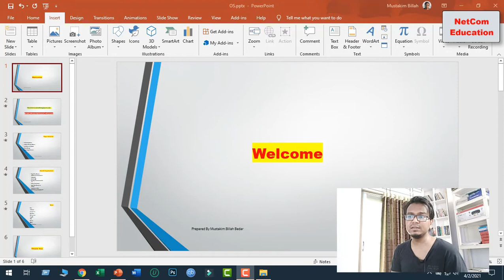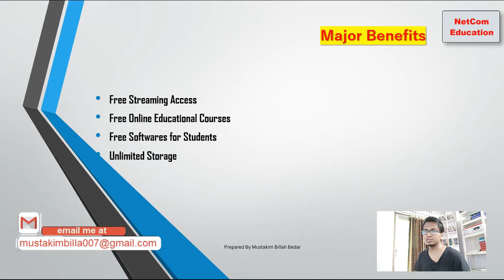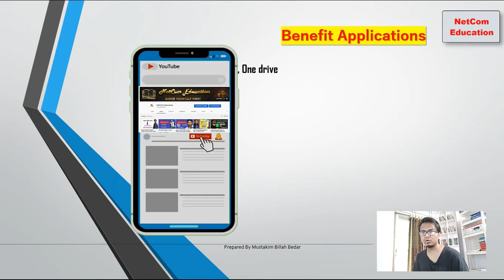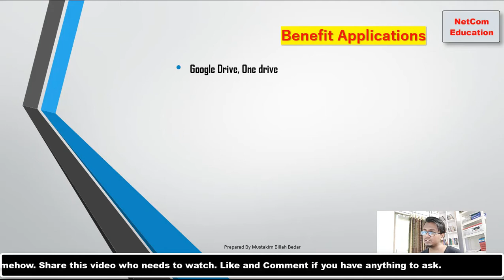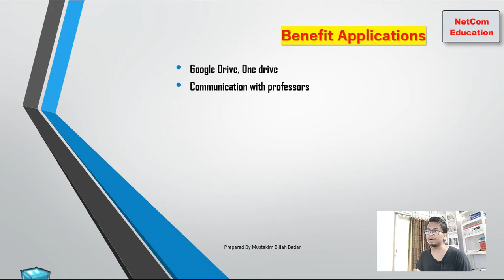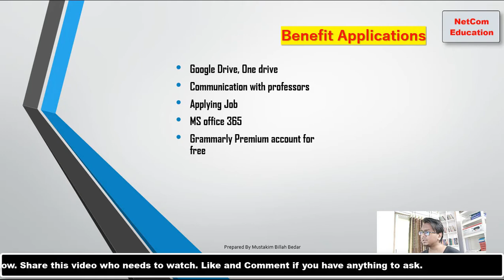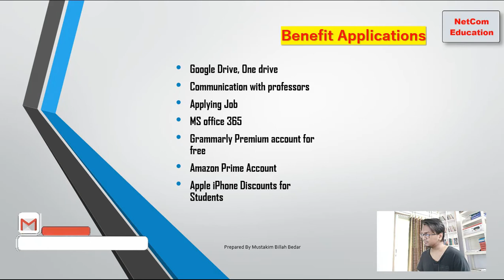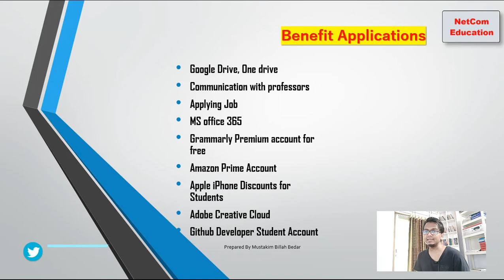Student Mail Benefits || .edu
এরকম আরও সাধারন জ্ঞান অর্জন করতে চাইলে নিচের ভিডিও গুলো দেখুনঃ